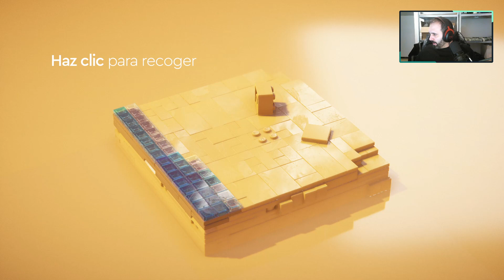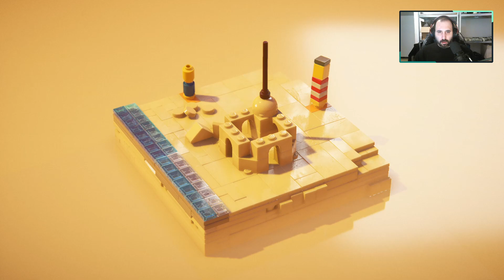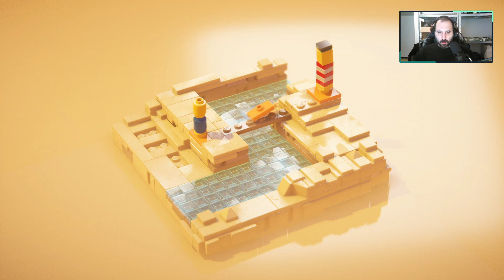Lego Builder's Journey - Gameplay Español - Probamos el juego gratis de la Epic Store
LEGO Builder's Journey es un juego de rompecabezas geométrico y atmosférico en el que a veces tendrás que seguir las instrucciones... y, otras veces, incumplir las normas.